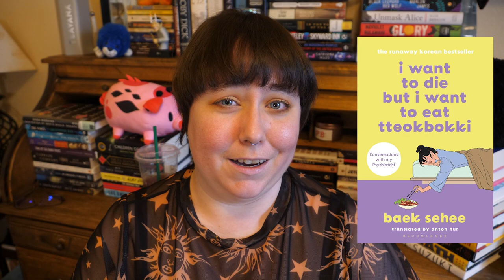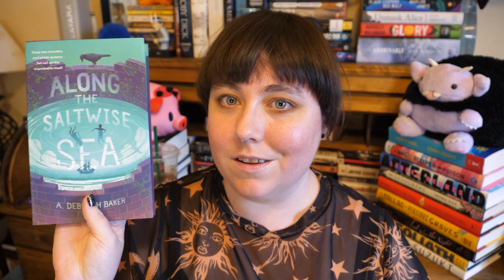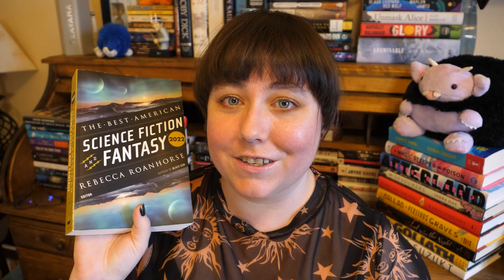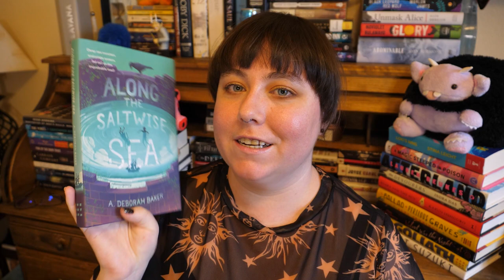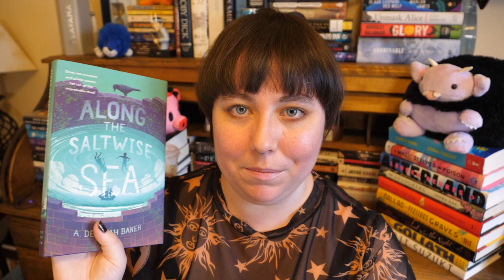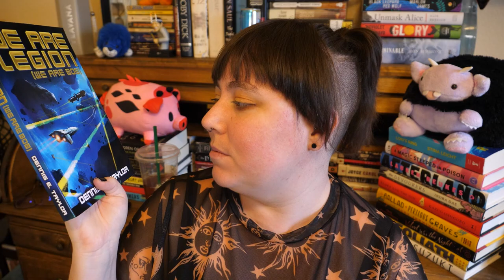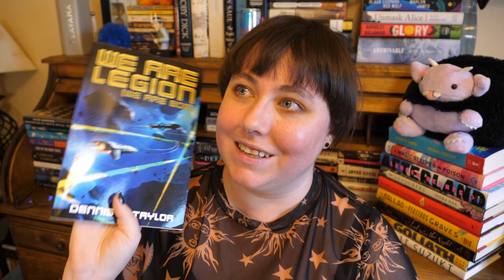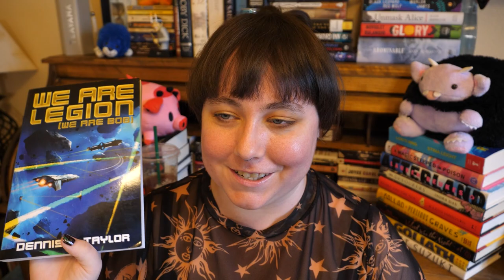14 Books and a lot of meh feelings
I left May feeling super meh about my reading, except for one book I absolutely hated.